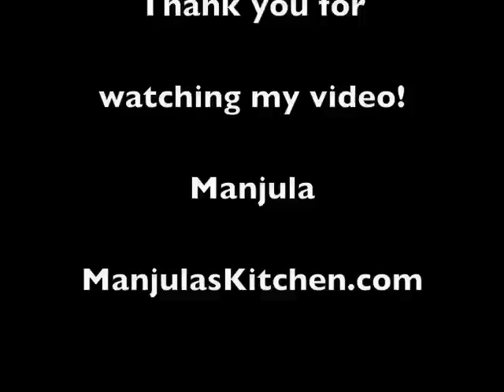Peda Recipe | Mawa Peda | Indian Sweet | Paneer Mawa Peda | How to make Paneer Peda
Ingredients:
3/4 cup paneer (check the recipe for how to make paneer)
3/4 cup milk powder
3/4 cup milk
1/2 cup sugar
3 tablespoon unsalted butter (ghee)
1/4 teaspoon cardamom powder

For Garnish:
1 tablespoon sliced pistachios

of delicious recipes on Amazon by Manjula.

Host: Manjula
Copyrights: Manjula’s Kitchen